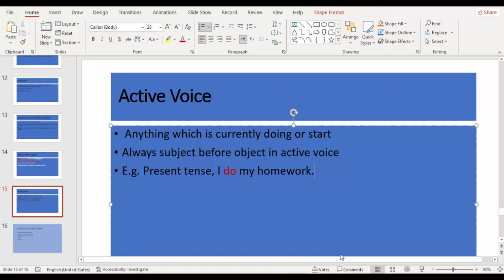Active voice in Urdu/Hindi Basic English course|SMART TUTOR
active voice
|SMART TUTOR|
I am your smart tutor and today in this video i will discuss about active voice in urdu/Hindi.